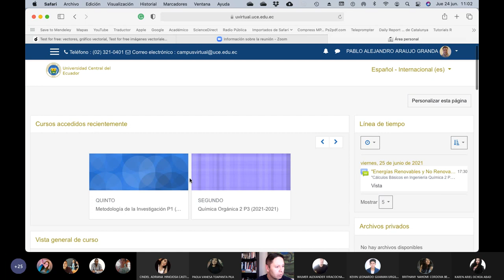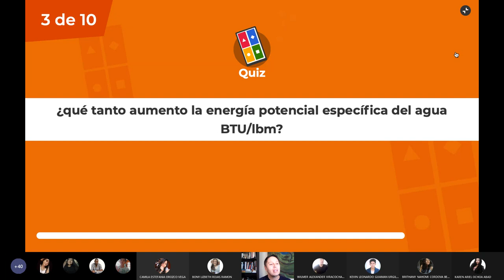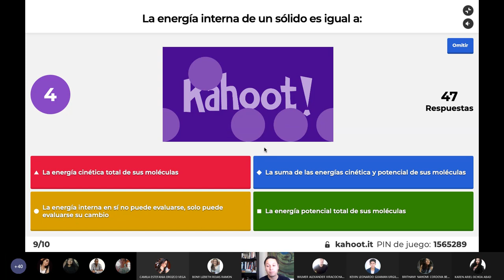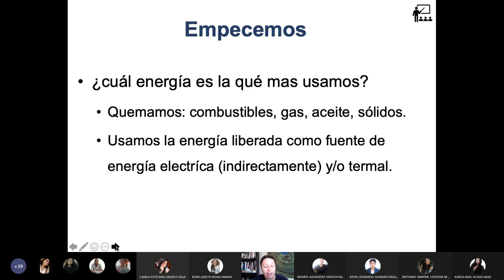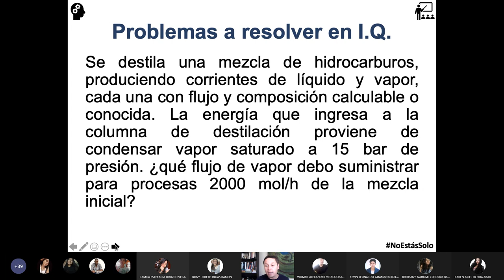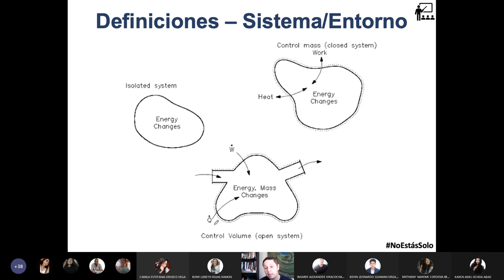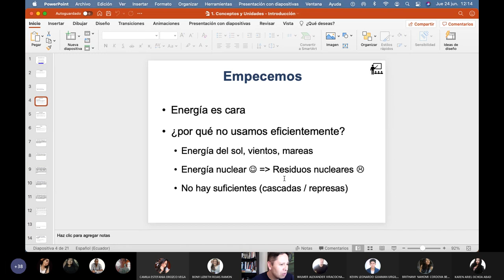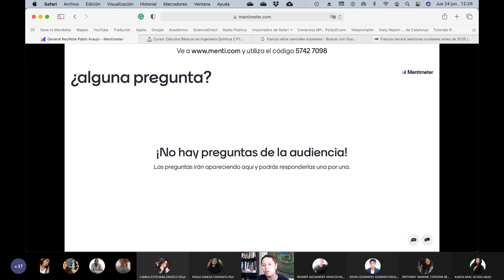Cálculos Básicos 2 - Introducción a Sistema, Entorno y formas de energía - 2021.06.24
En esta clase empezamos a definir sistema y entorno, así como sistema cerrado y abierto. Son las definiciones iniciales previo a empezar hacer balances de energía.